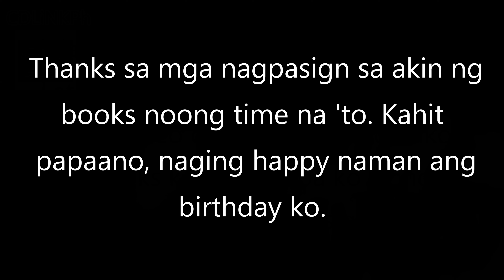My Birthday Book Signing with Henosis Squad 2017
Late upload. Malabo rin iyong video kasi galing ito sa FB Live na ginamit ko dati. Pagpasensyahan n'yo na po! Hahaha!